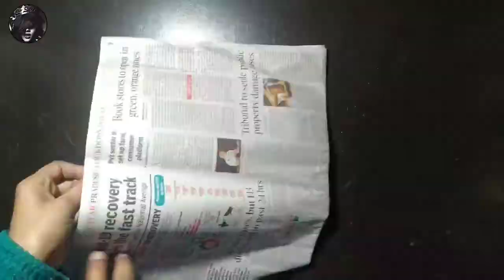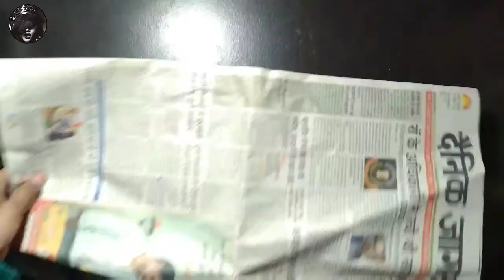Newspaper wall hanging|| Newspaper wall decor || It's Aamina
newspaper craft ideas easy wall hanging
newspaper wall decor easy
easy crafts with newspaper
wall hanging
crafts from newspaper